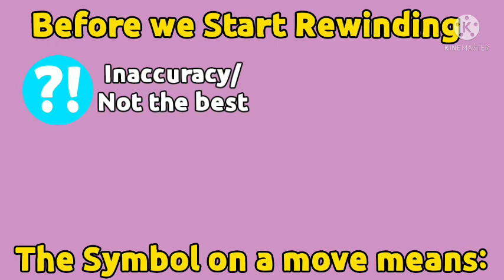Just a piece Sacrifice! GM CARUANA VS. GM ROBSON || U.S. Chess Championship 2021 Round 7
The U.S. Championship is a 12-player round-robin taking place in Saint Louis Chess Club, from October 6th to October 18th. With $194,000 in total price money, players will also be competing for the coveted title of 2021 U.S. Champion and qualification into the World Championship cycle.

The time control is 90 minutes for the first 40 moves followed by 30 minutes for the rest of the game with an addition of 30 seconds (increment) per move starting from move one.

Players
# Title Name Rating
1 GM Fabiano Caruana 2800
2 GM Wesley So 2778
3 GM Leinier Dominguez 2760
4 GM Sam Shankland 2714
5 GM Jeffery Xiong 2700
6 GM Ray Robson 2669
7 GM Samuel Sevian 2654
8 GM Dariusz Swiercz 2647
9 GM Lazaro Bruzon 2645
10 GM Daniel Naroditsky 2623
11 GM Aleksandr Lenderman 2607
12 GM John Burke 2554

●JUST CLICK THIS LINKS FOR MORE VIDEOS OF THIS CHANNEL!!●